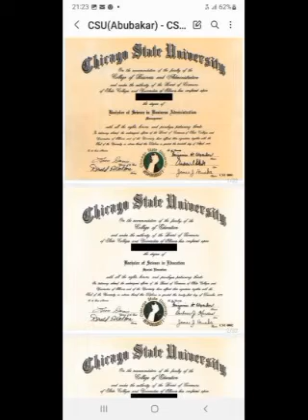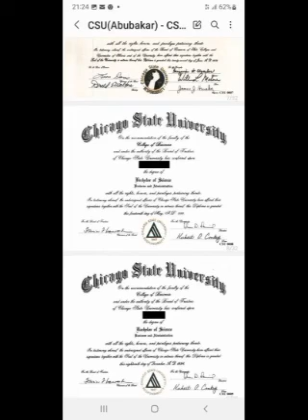How Tinubu Forged His Way to the Presidency: Atiku Reveals Appalling Details